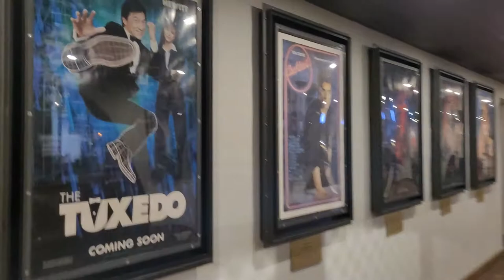All the movies that shoot/made in Casa Loma Castle Toronto